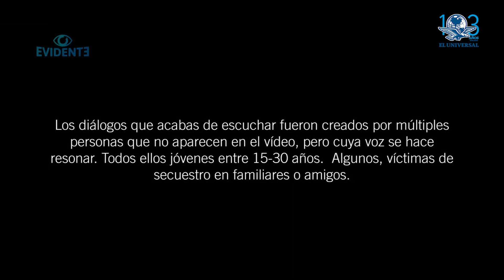Jóvenes despiden a Norberto Ronquillo